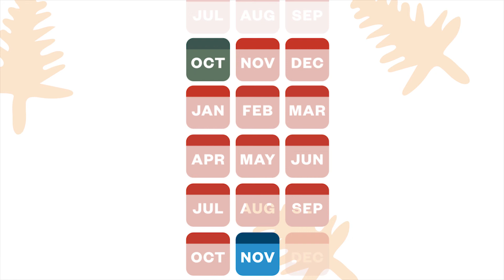WorldMark Vacation Starters – Monday Madness & Fax Time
Here’s how you can use cash vacation deals. With these two programs, you’ll be able to save your credits for the future and plan your trips in advance.